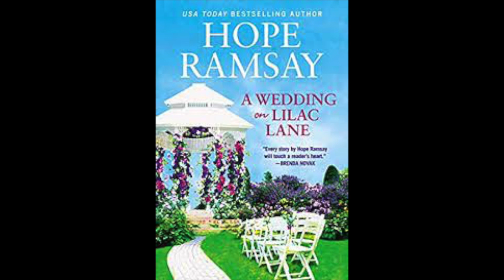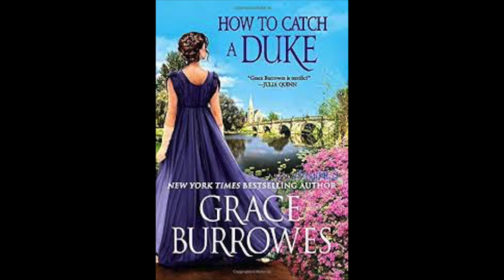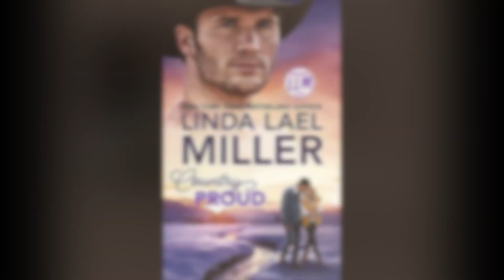Monday Morning Reviews - Romance Round-Up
Monday Morning Reviews  Romance Round-up - How to Catch a Duke, The Wedding on Lilac Lane, and Country Proud. Reviews from Goodreads